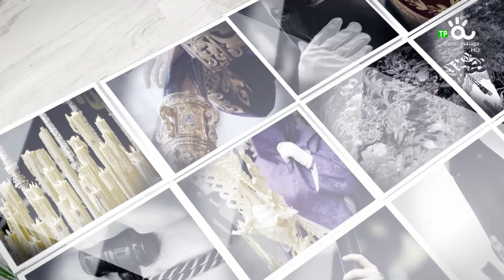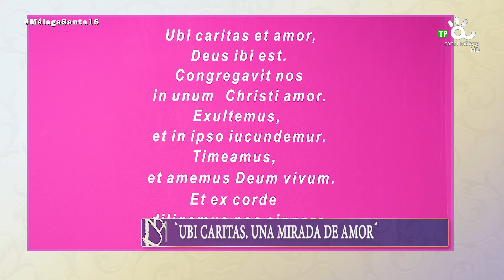MALAGA SANTA 22 02 24 BLQ 1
Una de las señas de identidad de la ciudad de Málaga es su Semana Santa. La radio televisión municipal Canal Málaga trata de dar cobertura con este programa a la ingente actividad que las Cofradías de Semana Santa desarrollan a lo largo del año. El espacio incluye noticias, reportajes, entrevistas y tertulia. Con Santi Souvirón.
En este bloque además de otros temas hablamos con Pilar Durán, Hna. Mayor Nueva Esperanza